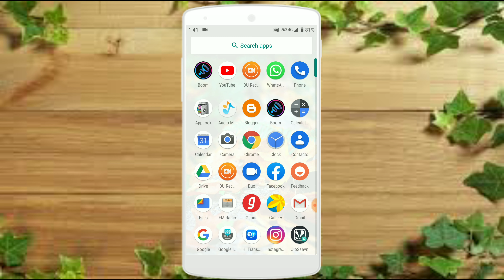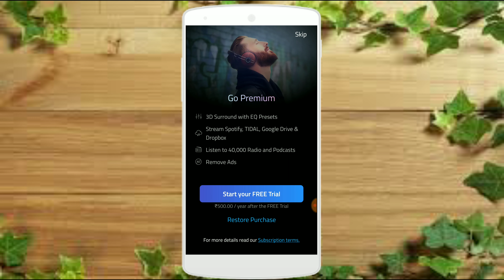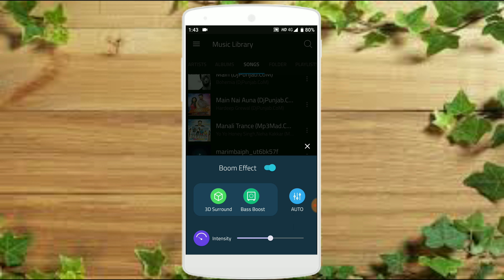अपने फ़ोन के स्पीकर को बनाओ DJ | Sirf Ek Setting Kar Ke | By TechnologyMaster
Hello...!
Hai namashkar dosto kaise hai aap aaj ki is video mai maine apko ek aose app ke bare mai bataya hai jiski mada se aap apne mobile ke speakers ko dj jaisa bana sakte ho bilkul free me.

Your quaries :-
1. How to increase mobile volume like dj
2. How to increase mobile volume like dj in hindi
3. How to increase mobile volume like dj for free
4. How to increase mobile volume like dj in one app